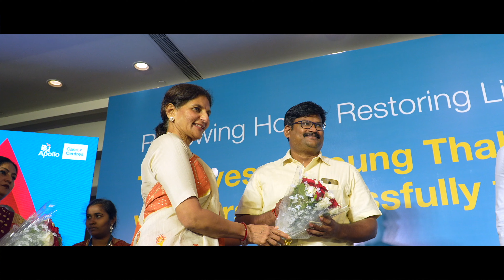Lives of Thalassemia warriors transformed!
Celebrate the victory over Thalassemia with us! Witness the power of resilience and the joy of our courageous little warriors. Here's a glimpse of how we celebrated their victory .